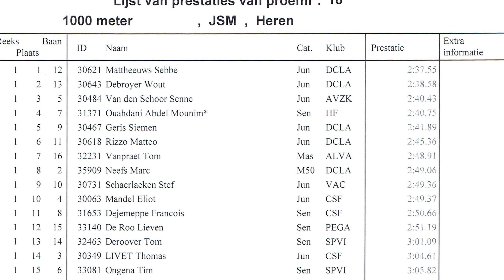Machelen meeting 2019 1000m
meeting in Machelen ,met een 1000m voor het DCLA team